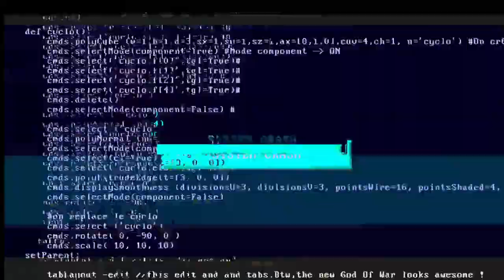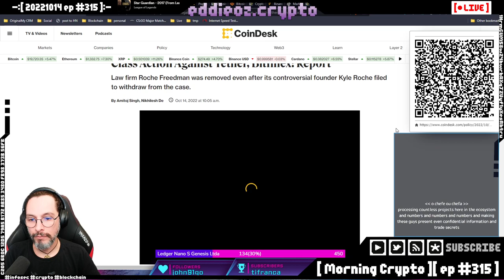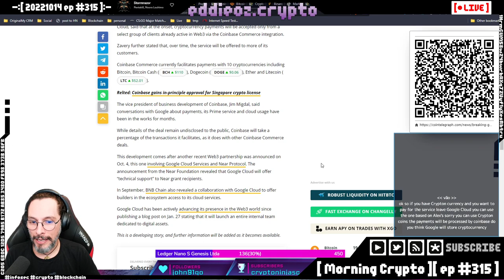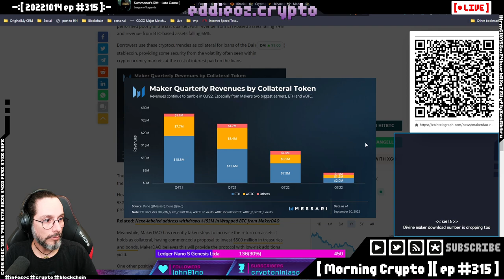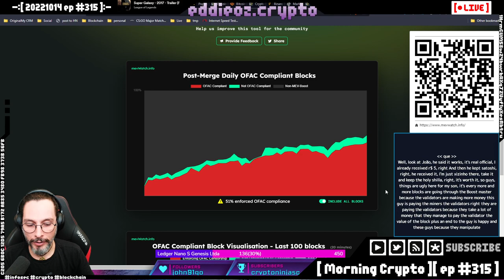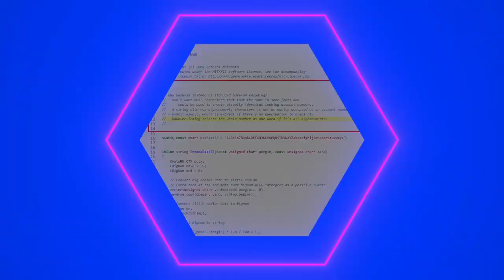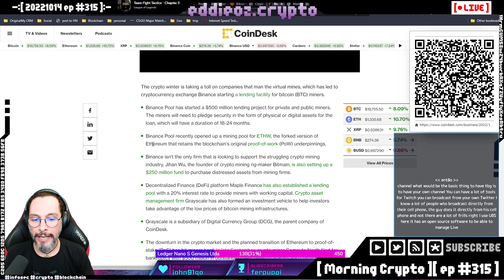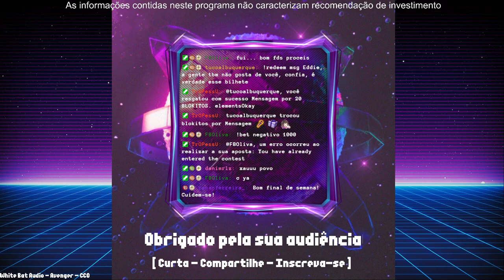[ Morning Crypto ][ ep #315 ] Bitfinex, SEC e Bored Apes, Google, Tether, Cosmos hack, MakerDAO, MEV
[ CONTEUDO ]

*   Bitfinex

*   SEC e Bored Apes

*   Google

*   Tether

*   Cosmos hack

*   MakerDAO

*   MEV e Censura